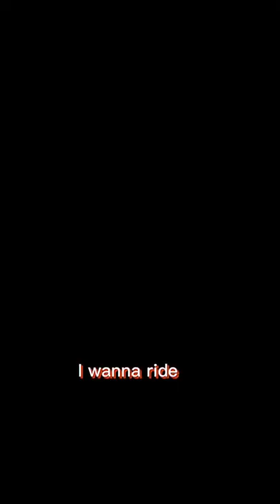Eddie mason edit we miss U